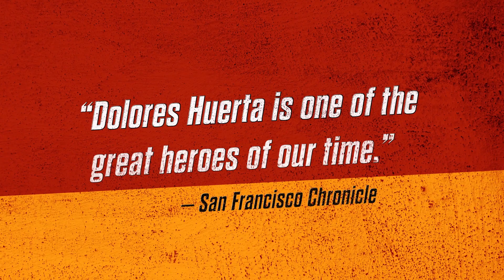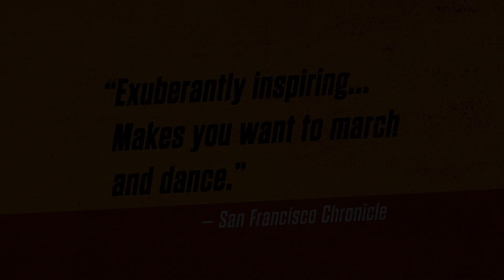Dolores (2017) - Official Trailer (HD)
Dolores Huerta bucks 1950s gender conventions by starting the country's first farm worker's union with fellow organizer Cesar Chavez. What starts out as a struggle for racial and labor justice, soon becomes a fight for gender equality within the same union she is eventually forced to leave. As she wrestles with raising 11 children, three marriages, and is nearly beaten to death by a San Francisco tactical police squad, Dolores emerges with a vision that connects her new found feminism with racial and class justice.